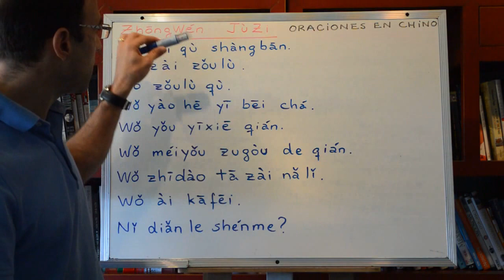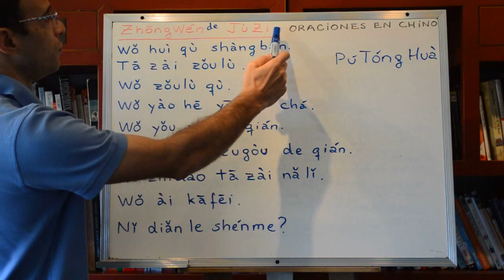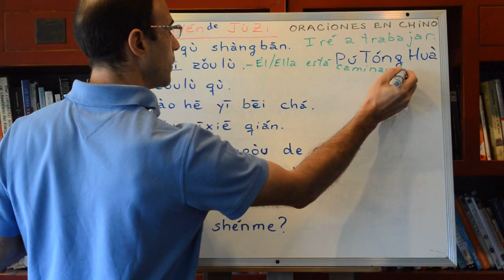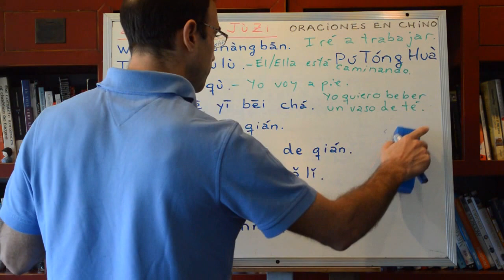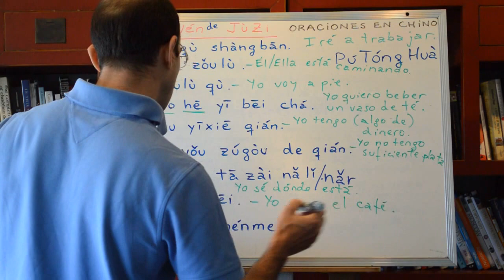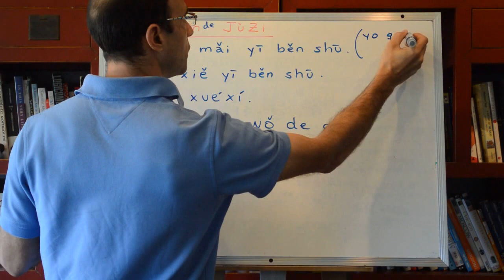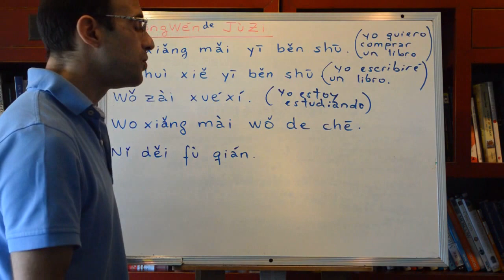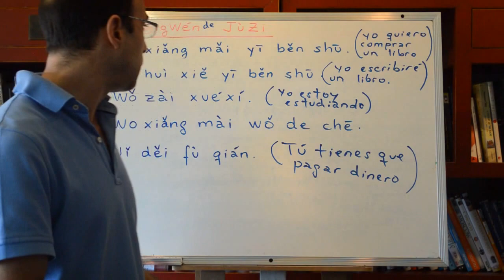CÓMO ARMAR FRASES EN CHINO - Curso de Mandarin 6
En esta clase de mandarin veremos cómo se estructuran las oraciones, cómo se pronuncia el PinYin, cómo son los posesivos en chino, conjugacion de verbos en chino-mandarin; también aprenderemos más vocabulario en mandarín, y reforzaremos varios conceptos más. Ésta es una clase más completa y profunda para entender la parte hablada y la mecánica de la gramática del chino-mandarín.